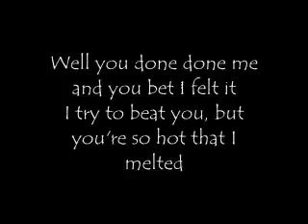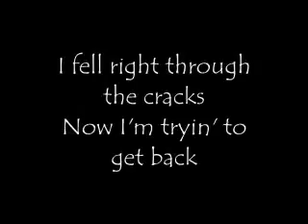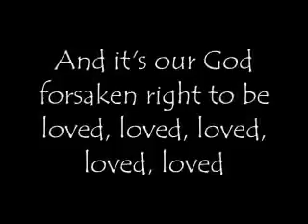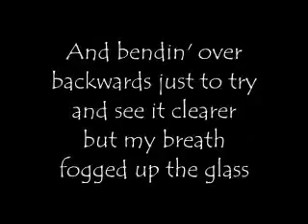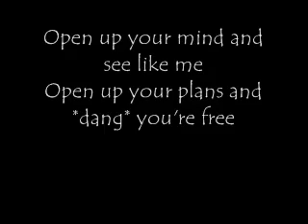Jason Mraz I'm Yours Lyrics